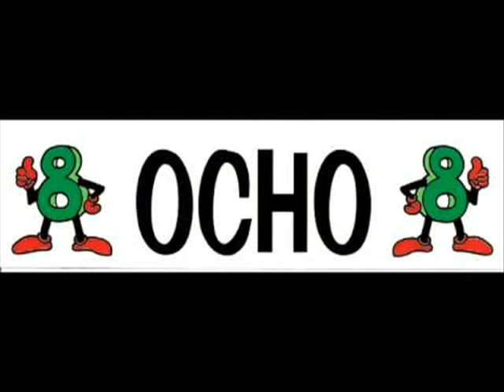Disco 8 BCN -1995- Ice Fran & Nando Dixkontrol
Sonido en directo en Disco 8 BCN, 1995